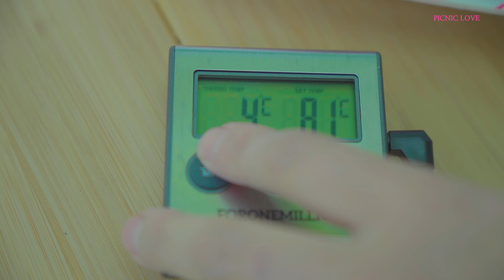집보다 아늑한 "숲속의 원터치 텐트" / 치킨에 진심인 여자의 미니멀 캠핑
▶ 숲속 자연의 소리를 담고 싶었는데, 바람소리가 너무 많이 들어와서 전체 사운드를 줄이고 BGM을 평소보다 많이 사용했습니다 :)
▶ 영상 속 인디언 텐트는 원터치 방식으로 설치가 편하고 가운데 기둥 폴대가 없어서 공간 활용에 좋습니다. 바람이 강하게 불었는데 스킨만 흔들렸을 뿐 폴대가 생각보다 견고하게 버티네요 :)